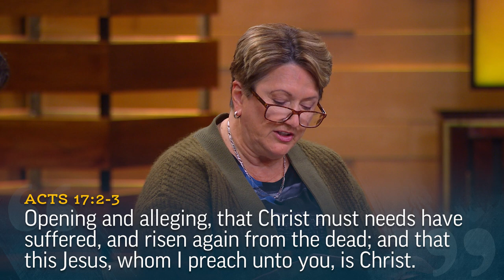1 & 2 Thessalonians - Context, part 1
Dr. Gaye Strathearn describes the state of the Church in Thessalonica at the time of Paul’s writing.